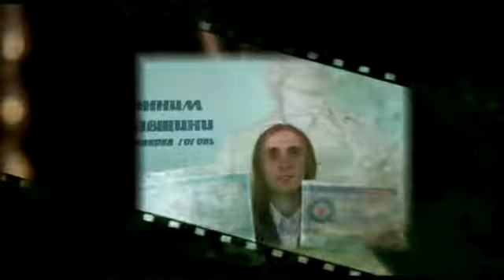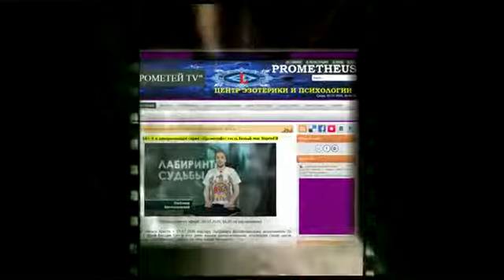Щастя - це коли йдеш своїм Шляхом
Що для мене Щастя? Щастя - це свій Шлях: Свобідний, Незалежний і Самодостатній.

Happiness is when you go your Own Way.
What is Happiness for me? Happiness is your Way: Free, Independent and Self-sufficient.

Счастье - это когда идешь своим Путем.
Что для меня Счастье? Счастье - это свой Путь: Свободный, Независимый и Самодостаточный.

Szczęście jest wtedy, gdy idziesz swoją własną Drogą.
Czym jest dla mnie Szczęście? Szczęście to twoja Droga: wolna, niezależna i samowystarczalna.

Glück ist, wenn du deinen eigenen Weg gehst.
Was ist Glück für mich? Glück ist dein Weg: Frei, unabhängig und autark.

Beatitudo est, cum viam tuam abis.
Quid est mihi beatitudo? Beatitudo est via tua: libera, independentia et sibi sufficiens.

La felicidad es cuando sigues tu propio camino.
¿Qué es la felicidad para mí? La felicidad es tu camino: libre, independiente y autosuficiente.